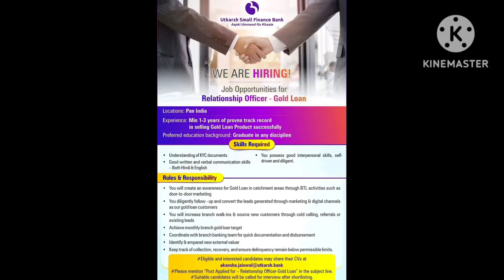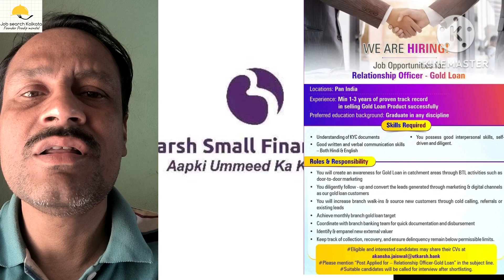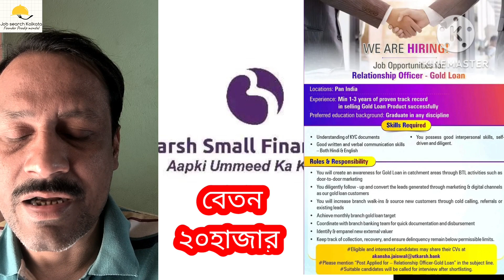Utkarsh small finance bank recruitment | bank jobs | bank jobs in kolkata | banking career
রাত ৯টা থেকে রাত ১টা পর্যন্ত কল করো
এবং প্রতিদিন বেলা ১২ টা থেকে দুপুর ৩ টে
পর্যন্ত কল করো এই 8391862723 নম্বরে

আমার অন্যান্য কাজ গুলো অবশ্যই দেখুন